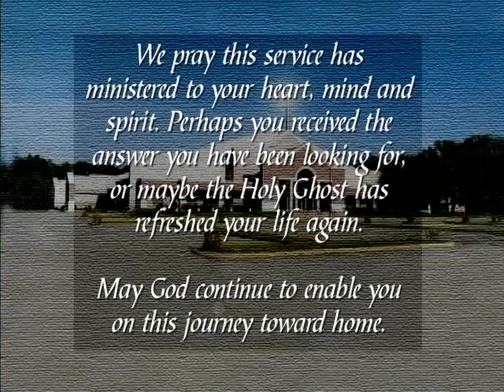Sword of the Spirit-Duke Downs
2009 Summer Camp Meeting, Central Pentecostal Ministries, Lynn Haven, FL
7-28-09